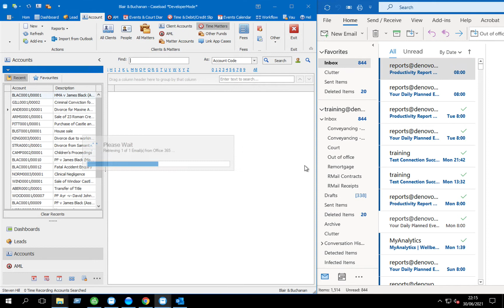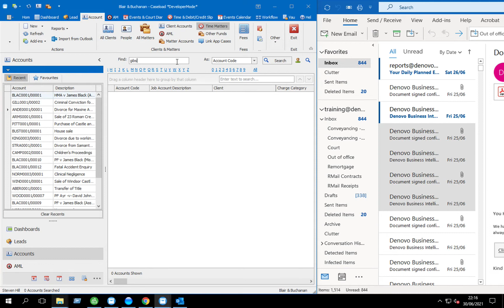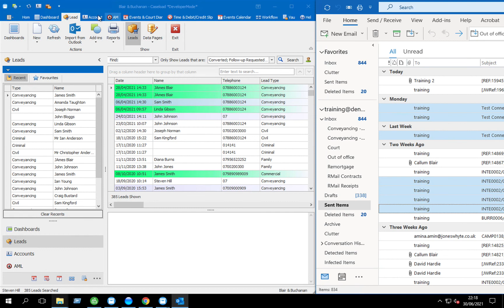Drag & Drop emails from Outlook to CaseLoad